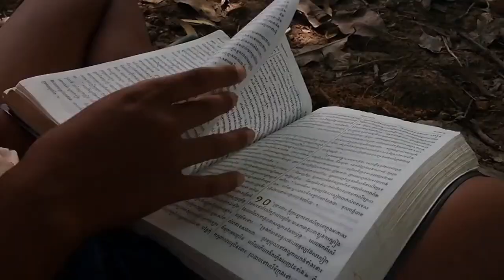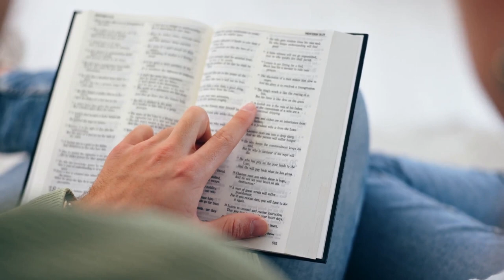Why Do Denominations Divide Us?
Embark on a thought-provoking exploration with us as we delve into the intricate dynamics of unity amid diversity within various church denominations. This exposé sheds light on the factors contributing to denominational divisions and their societal implications.

Our viewers have candidly shared personal accounts of experiencing emotional distress inflicted by church leaders—priests, pastors, and fellow members—through manipulative and controlling tactics prevalent in denominational settings.

The upcoming video has undergone careful scrutiny and simplification to shield it from potential backlash from church leaders who may wish to keep their congregation unaware of any underlying disdain towards members. It is disconcerting to discover that some mature Christ followers have abandoned denominational teachings, considering them false and heretical, perpetuated by seminaries.

In contrast to the early church, which gathered in believers' homes and small groups, a shift is anticipated towards a return to these practices within the true Church of Jesus Christ. Astonishingly, certain mainstream denominations instruct their pastors and members to harbor animosity towards those who preach Paul's gospel, claiming that the Gifts of The Holy Spirit ceased with the original Apostles. This belief is ingrained in seminary teachings, passed down from the Church Fathers to the Catholic Church, and intriguingly adopted by Protestant denominations.

The perplexing alignment of Protestant denominations with Catholic doctrine raises questions about the coherence of these beliefs. Have you found yourself compelled to leave your denominational church due to the imposition of false doctrines? We invite you to share your experiences in the comments section below.